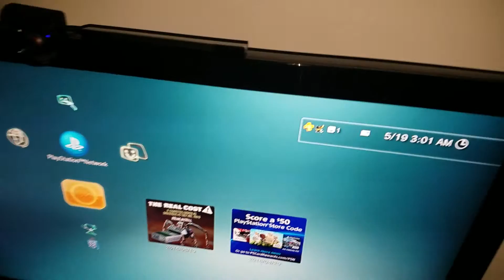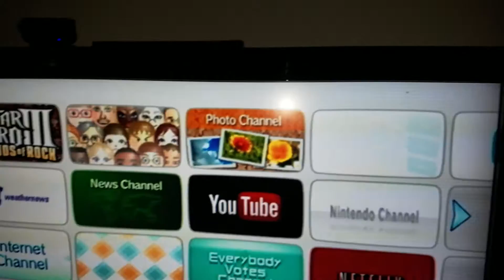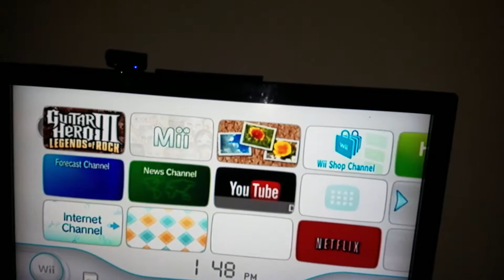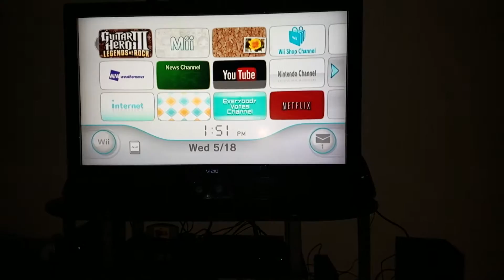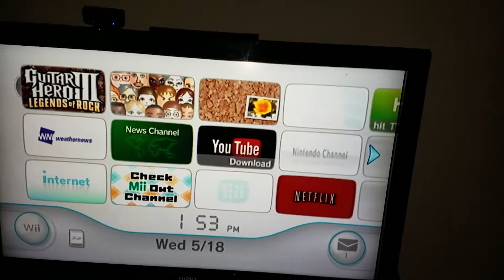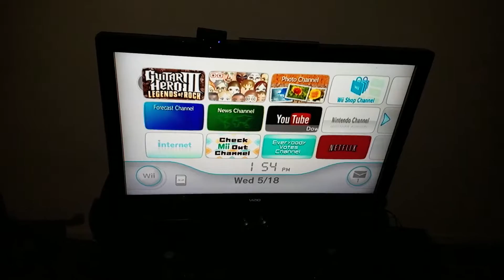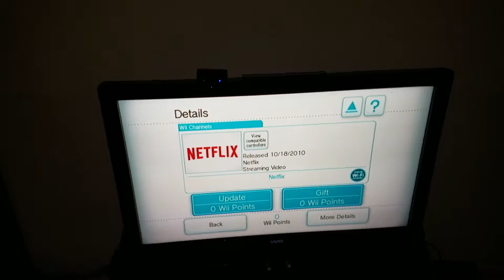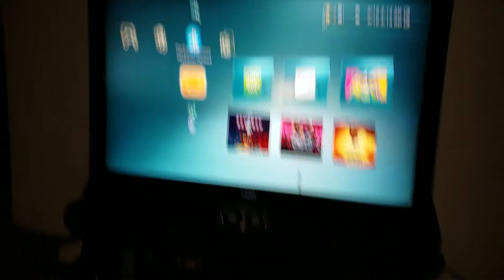Beware of "PremierAuctions1" on eBay